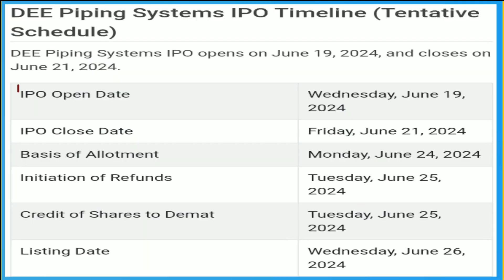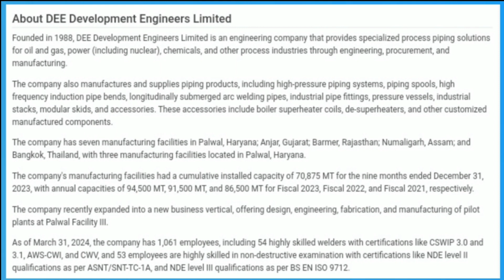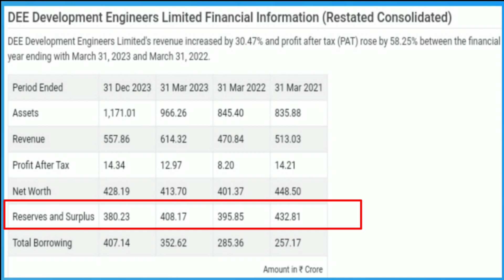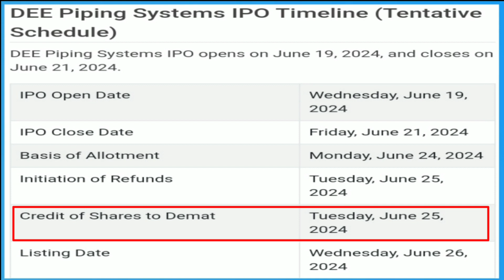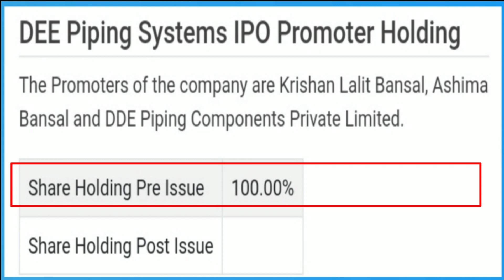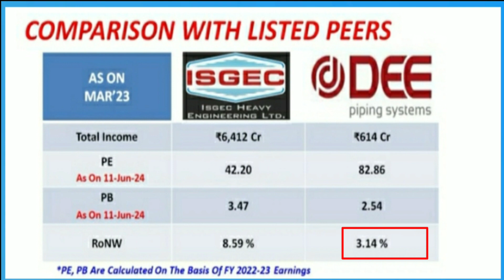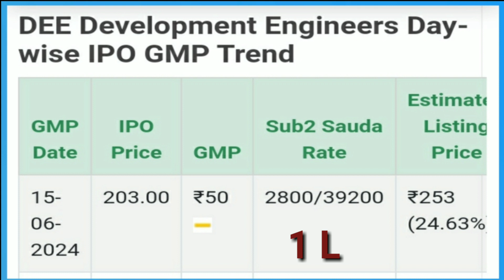dee piping systems ipo l dee piping systems ipo details l dee piping systems ipo review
(1)innova captab ipo l innova captab ipo details l innova captab ipo review l innova captab ipo gmp

(2)jyoti cnc automation ipo l jyoti cnc automation ipo details l jyoti cnc automation ipo review

(3)medi assist healthcare ipo details l medi assist healthcare ipo review l medi assist healthcare ipo

(4)epack durable ipo l epack durable ipo details l epack durable ipo review l epack ipo analysis

(5)nova agritech ipo l nova agritech ipo details l nova agritech ipo review l nova agritech ipo gmp

(6)apeejay surrendra park ipo l apeejay surrendra park ipo details l apeejay surrendra park ipo review

(7)rashi peripherals ipo l rashi peripherals ipo details l rashi peripherals ipo review l upcoming ipo

(8)jana small finance bank ipo l jana small finance bank ipo details l jana small finance bank ipo gmp

(9)vibhore steel tubes ipo l vibhore steel tubes ipo details l vibhore steel tubes ipo review

(10)exicom tele systems ipo l exicom tele systems ipo details l exicom tele systems ipo review

(12)mukka proteins ipo l mukka proteins ipo details l mukka proteins ipo analysis l upcoming ipo 2024

(13)rk swamy ipo l rk swamy ipo details l rk swamy ipo review l rk swamy ipo analysis l upcoming ipo

(14)jnk india ipo l jnk india ipo details l jnk india ipo review l jnk india ipo gmp l upcoming ipo 2024

(15)indegene ipo l indegene ipo details l indegene ipo review l indegene ipo analysis l indegene ipo gmp

(17)tbo tek ipo l tbo tek ipo details l tbo tek ipo review l tbo tek ipo analysis l tbo tek ipo gmp

(18)go digit ipo l go digit ipo details l go digit ipo review l go digit ipo analysis l go digit ipo gmp

(19)awfis space solutions ipo l awfis space solutions ipo details l awfis space solutions ipo review

(20)kronox lab science ipo l kronox lab science ipo details l kronox lab science ipo review

(21)akme fintrade ipo details l aasaan loans ipo review l aasaan loans ipo analysis l akme fintrade ipo